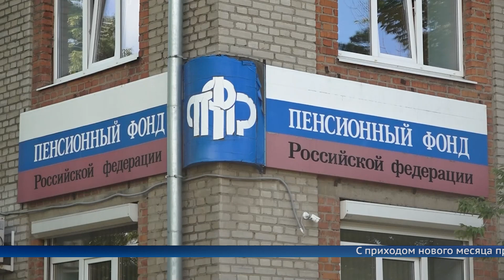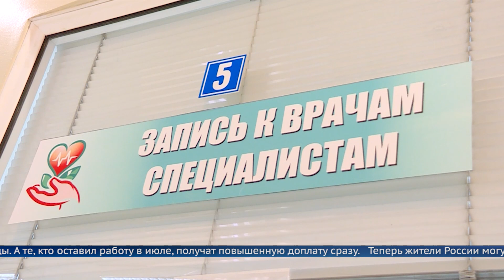Законодательные нововведения июля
Дистанционное оформление ДТП, увеличение социальных выплат и сокращение бюрократии. С 1 июля в российском законодательстве произошёл ряд изменений.